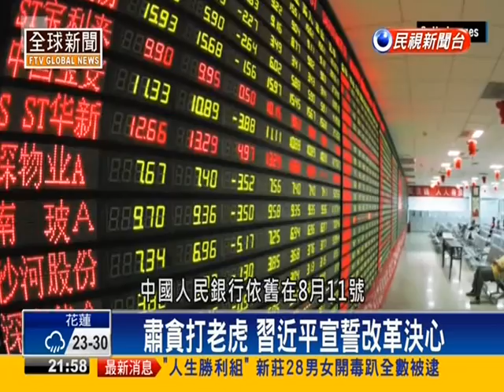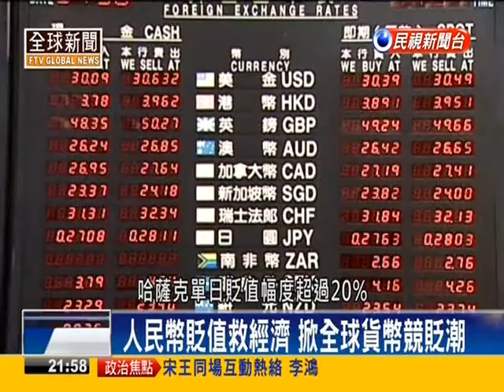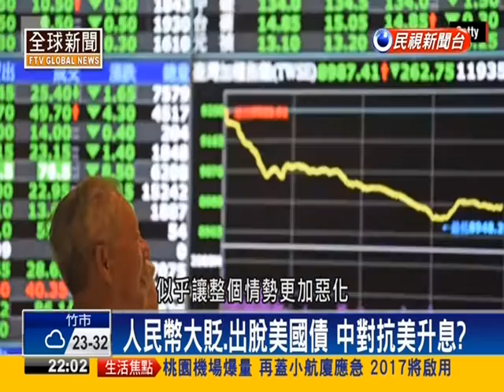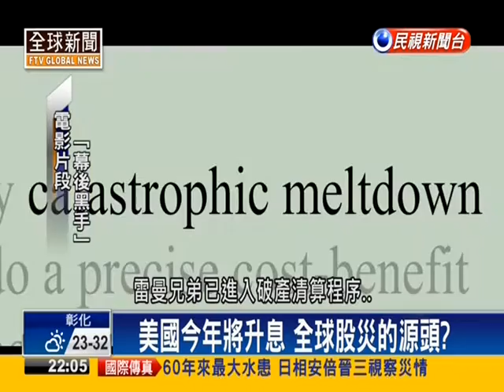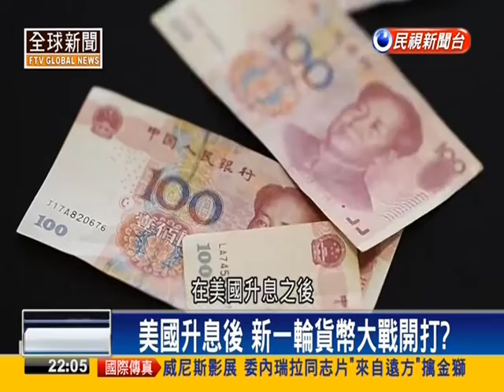20150913民視全球新聞 p1